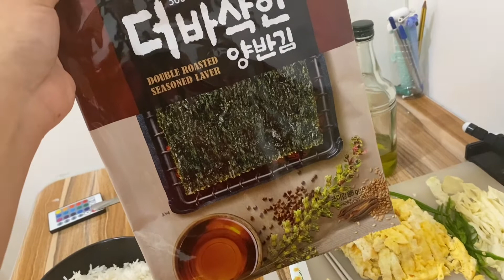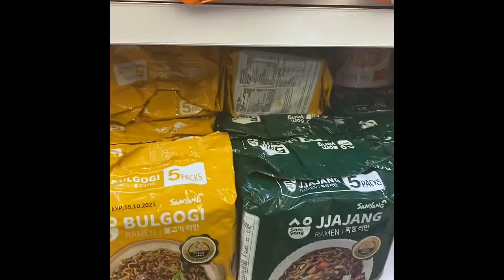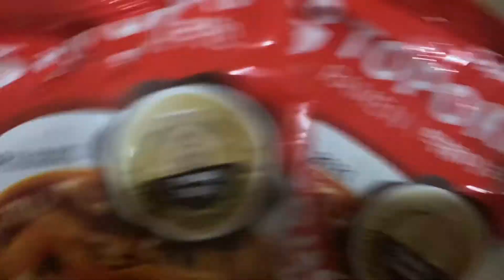How to make GIMBAP|| what I eat to live|| Final upload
Thank you watching so far.
Do what makes your heart beat 🖤🖤
Stay safe